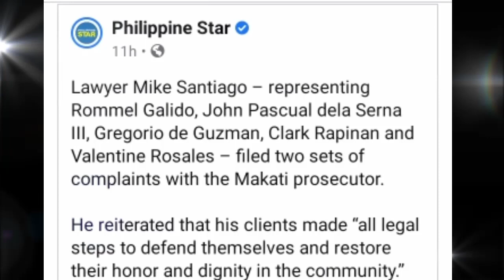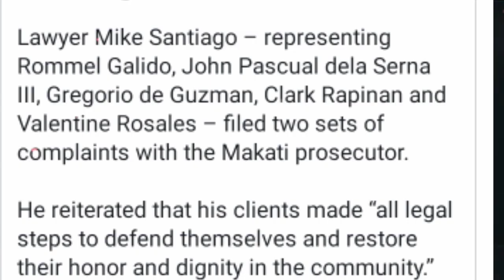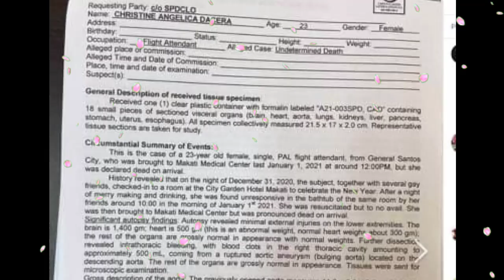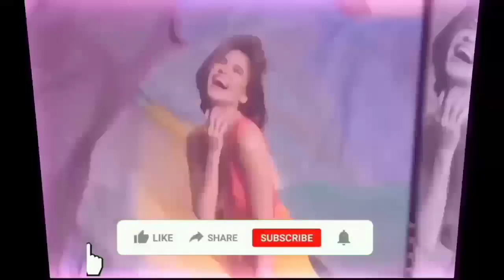NAKAKAGULAT! SHARON DACERA PATONG PATONG NA KASO Ang SINAMPA ng Mga BEKI FRIENDS ni CHRISTINE DACERA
Patong patong na kaso ang kinakaharap Ngayon ni SHARON DACERA (ang ina ni Christine Dacera ang flight attendant na pumanaw noong January 1, 2021 sa City Garden Grand Hotel sa Makati) na isinampa ng mga beki friends ni Christine Dacera.